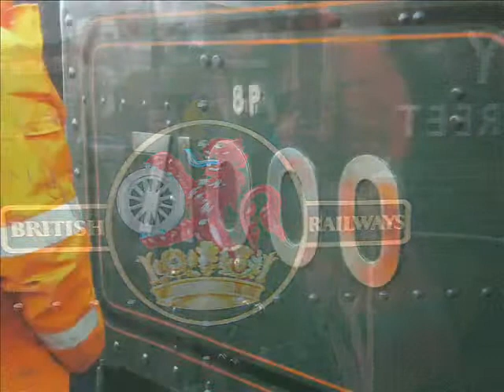Season 3, Episode 28 - The East Lancashire Railway Winter Steam Gala Part 4/4 (21/01/2012)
The first steam gala of the year and we work our way up to Bury Bolton Street to see The East Lancashire Railway play host to their annual Winter Steam Gala

The locos featured throughout these series of videos are:

LMS Stanier Black 5 44871
LMS Stanier Black 5 45407 The Lancashire Fusilier
LMS Stanier Black 5 45231 The Sherwood Forester
British Railways/LNWR G Class Super D 49395
British Railways Standard Class 7P 71000 The Duke Of Gloucester
Southern Railways Lord Nelson Class 850 Lord Nelson

Not many clips opf the Duke Of Gloucester though, she had a problem that took most of the event to fix but we made her the last set of clips